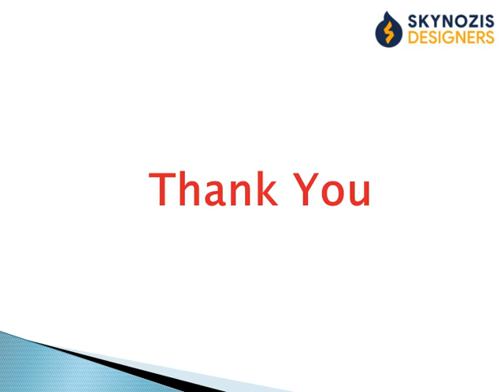Best Web Design Agency In Singapore✅ - Top & Cheap Website Services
Are you looking for the best web design agency in Singapore to design stunning websites for your business?

We are passionate about developing websites not only visually compelling but also SEO friendly. So your website is going to get love 💖not only from your customers but also from search engines because we are designing your website mobile-ready and responsive.

Search engines always love responsive websites. Do you know how many years we are into web design Singapore? Guess what? It has been 6 years right now. To be precise, It is 6 years 2 months.

Our web designers are very skilled. They can convert your visual image into a dream website. We give 200% assurance on that. It won't be wrong hiring us as your web designer Singapore. Here, we make websites at an affordable cost.

Advantages of hiring the top web design agency in Singapore:

✅ Inquiry Form Setup
✅ Live Chat Integration
✅ Website Security Protection
✅ Fast Loading Website
✅ Mobile Ready Designs
✅ Visitors Tracking Integration

Come, let's design a website that converts. Still Dubious, Why don't you call our team and have a little bit of talk

Don't have the second thought. We are the best web design agency in Singapore
More Details:

Skynozis Designers Web Design Agency Singapore,
63 Jln Pemimpin,
#05–03,
Singapore 577219